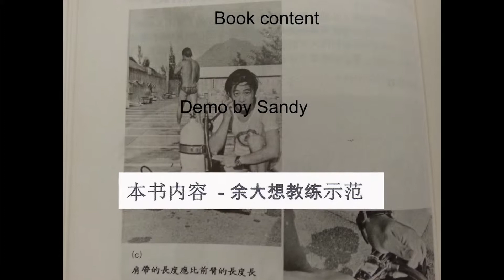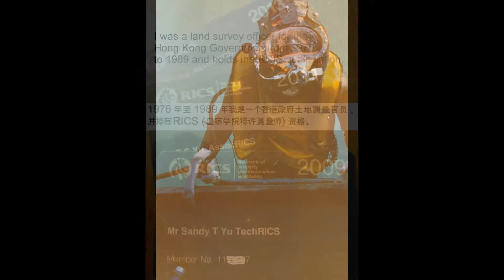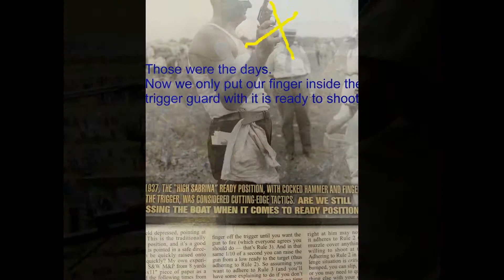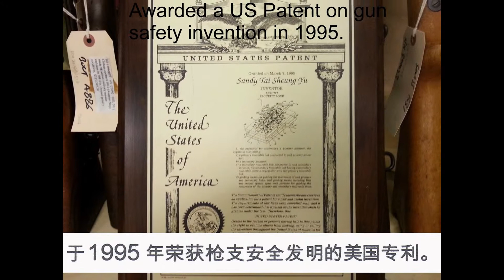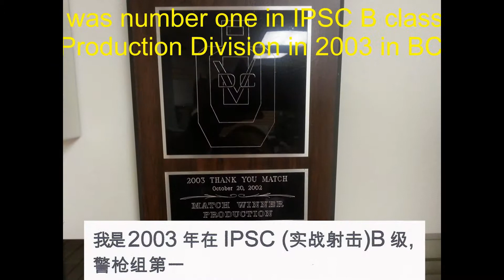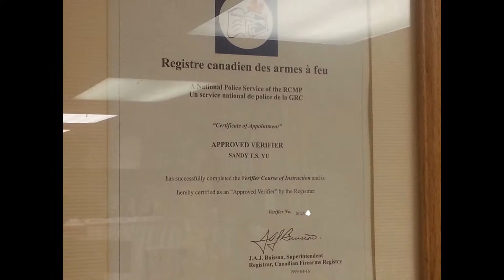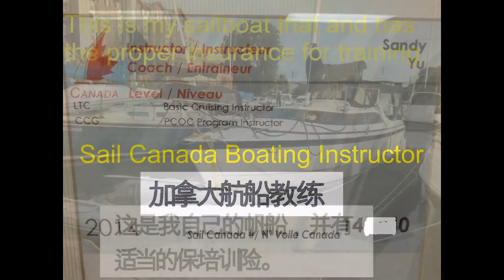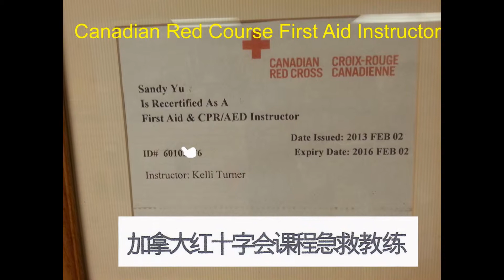Sandy Yu self introduction 2余大想教练 Firearms Instructor and examiner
Sandy Yu self introduction 14 minutes- this slide show has more information on what training I received; qualifications I have and the training I can offer.

余大想自我介绍 134 ' - 这个幻灯片显示了我接受什么培训, ;资历和我可以提供的训练课程。我的课程信息，请访问：